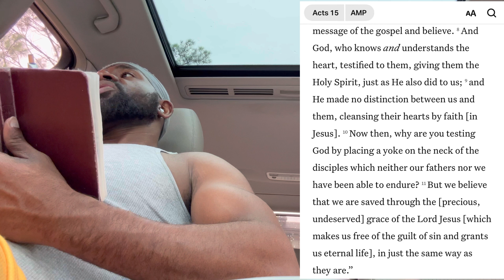Mankind can’t understand GRACE?!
It is the grace and mercy of GOD that will get you through any and all things!